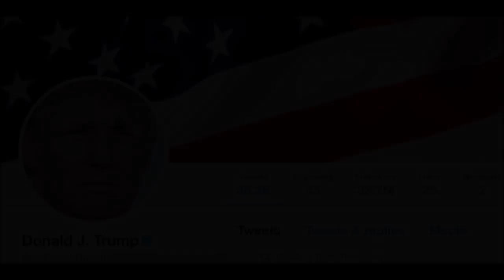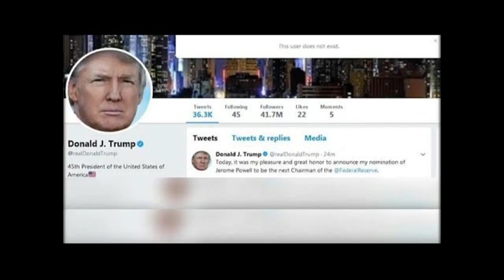Donald Trump : L'identité de l’homme qui a désactivé son compte Twitter enfin dévoilée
Le 2 novembre n’était pas un jour comme les autres pour Donald Trump. Lui qui a l’habitude de tweeter tout ce qui lui passe par la tête a dû se priver de son jouet favori pendant précisément onze minutes. En effet, son compte Twitter avait mystérieusement été désactivé. Cerise sur le gâteau, c’est le réseau social lui-même qui aurait évincé le chef d’Etat de sa liste d'adhérents.